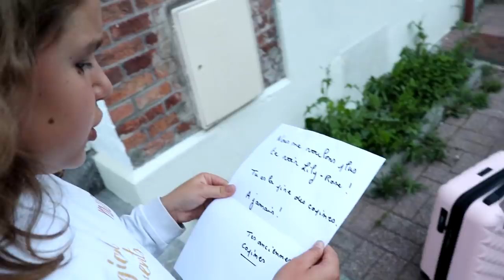MES COPINES ME VIRENT DE LA PYJAMA PARTY !